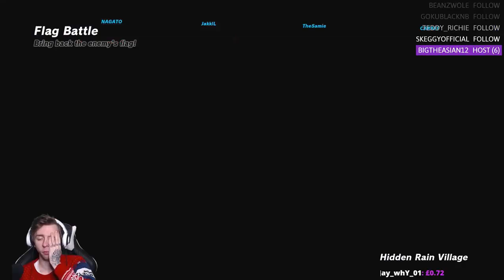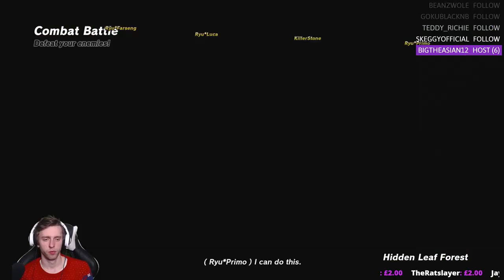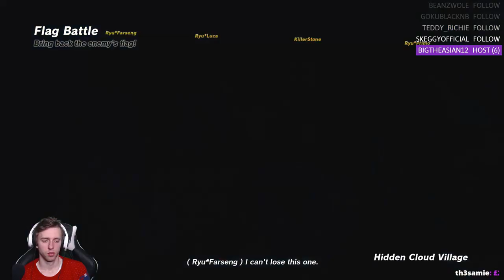Naruto to Boruto: Shinobi Striker | Stream Full Play | Part 122 [PS4]